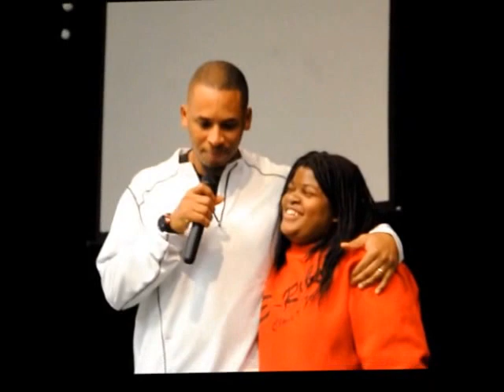ECV WinterWonderland2014 TalentShow